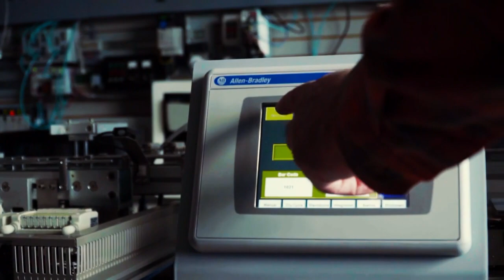Thermo Rockwell AAM 2019 video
Thermo Systems is pleased to partner with Rockwell Automation in a  program to recruit, train and hire US veterans. The Academy for Advanced Manufacturing, launched by Rockwell, provides 12 intense weeks of technical training to recent vets in order to prepare them for a career in the automation industry.

Our President & CEO David Musto visited the Academy at Rockwell’s Milwaukee headquarters along with Thermo Control Systems Engineer and U.S. Navy veteran Avery Lanini. There, they were able to meet the 25 veteran students and share with them the many career opportunities within Thermo. This is an outstanding program helping young veterans transfer their military-gained technical skills to the automation business and Thermo is very excited to be a part of it.